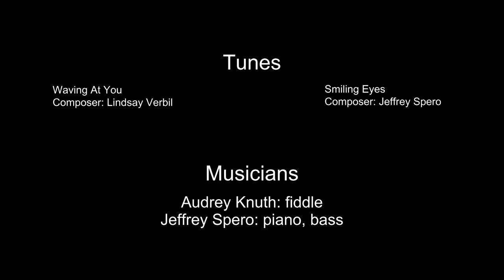Waving at You / Smiling Eyes - Waltzes (Audrey Knuth / Jeffrey Spero)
Two waltzes, performed by Audrey Knuth (fiddle) and Jeffrey Spero (piano/bass).

Waving at You: composed by Lindsay Verbil
Smiling Eyes: composed by Jeffrey Spero